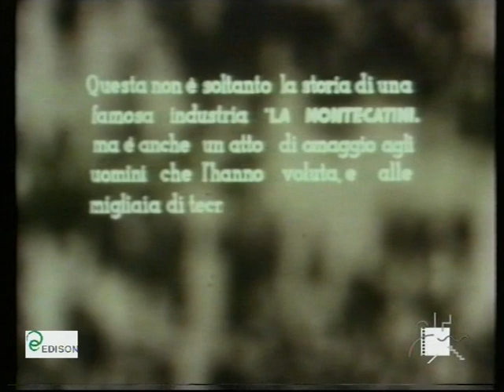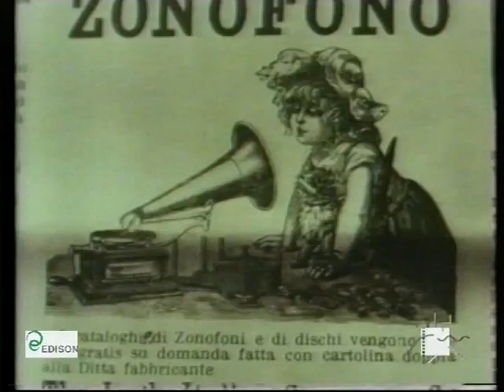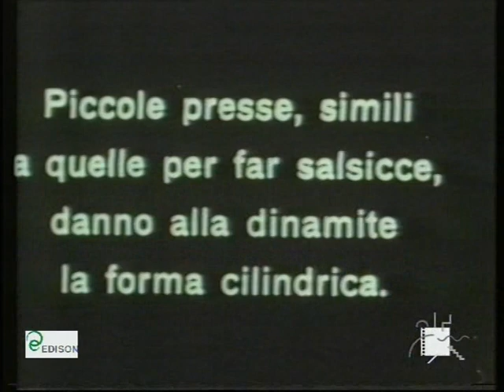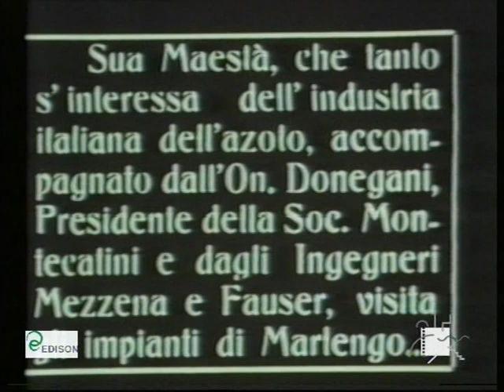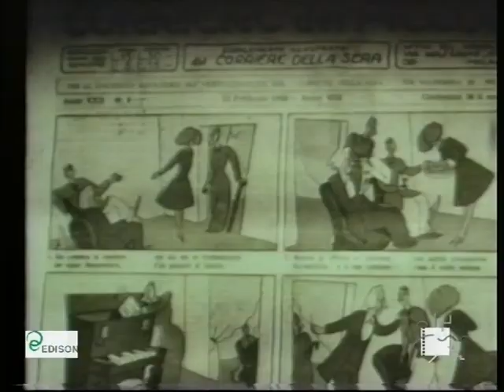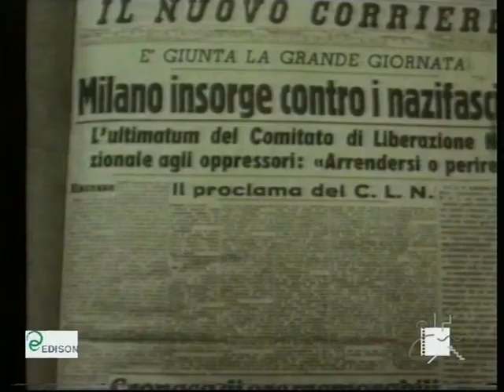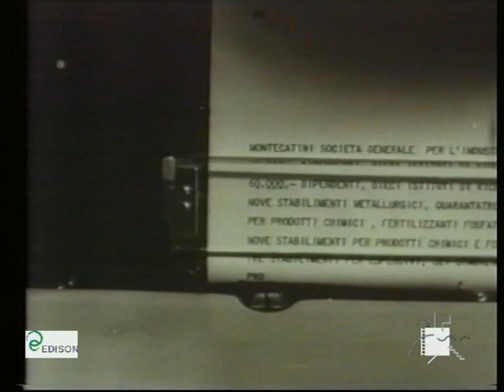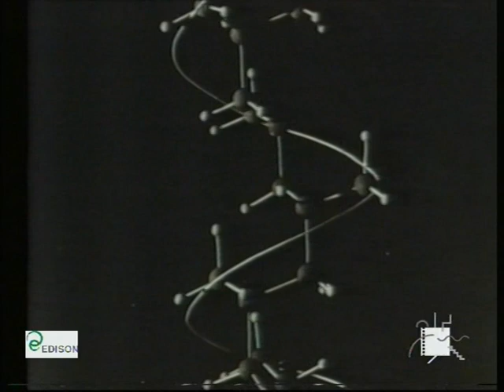Una storia italiana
Film antologia dedicato alla nascita, allo sviluppo e al potenziamento industriale della Montecatini in settanta anni di attività, ripercorsa attraverso gli avvenimenti che hanno caratterizzato la vita della nazione dalla fine del secolo ad oggi. Vengono documentate le prime miniere e lo sviluppo dell'industria estrattiva della pirite o bauxite, la produzione dell'azoto grazie al brevetto dell&aposing. Fauser, la nascita dei concimi azotati, il sorgere dei grandi complessi dell'industria chimica, lo sviluppo in tutti i settori della produzione: dalla metallurgia alla chimica, dagli esplosivi alle materie plastiche, dalle fibre tessili sintetiche ai coloranti, alle vernici, ai farmaceutici, alle costruzioni meccaniche. Documentario prodotto dal Gruppo Cinema Montecatini per la regia di Ubaldo Magnaghi, commento di Enzo Biagi(Italia, 1961).